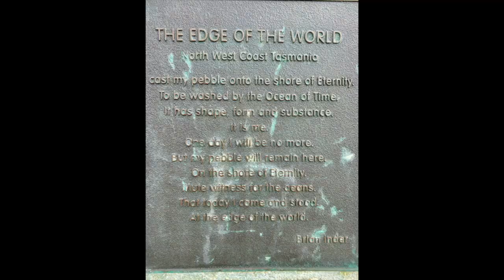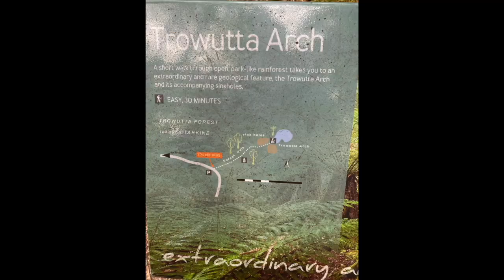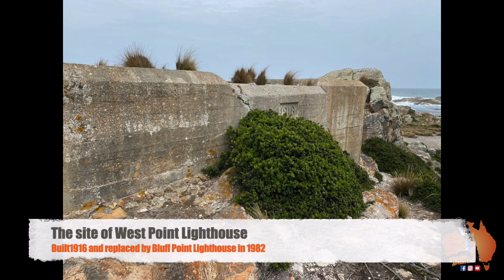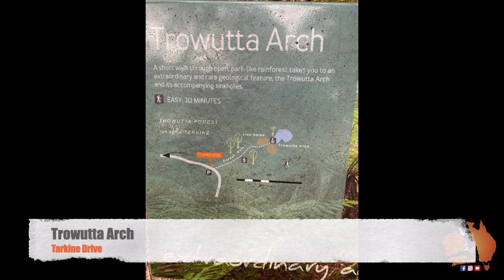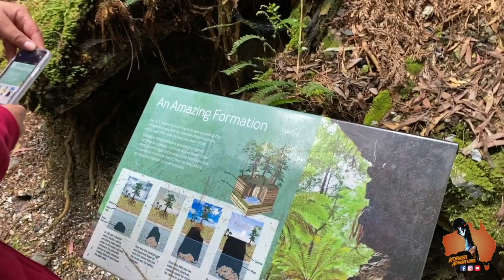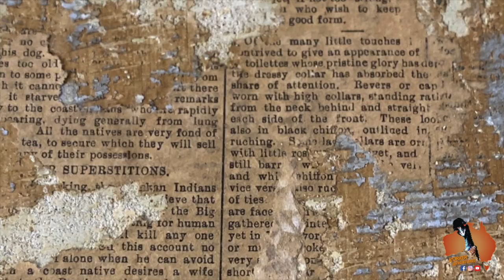The Big Lap of Tasmania Ep 1 HD 720p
This is the first episode of our Big Lap of Tasmania.  We followed the sun and had an amazing time, starting in Devenport.  Follow our journey seeing some of the most beautiful Heritage Listed National Parks, as we explore our convict history, indulge in the food, wine, and spirits, and undertake an amazing array of free and paid experiences.  We stay at free, low-cost, and paid camping.

To find out how much it costs to take a Car and Caravan to Tasmania start a booking on the Spirit of Tasmania Website ensuring you know your car and van lengths and overall length and height.  We booked a cabin both ways and are glad we did